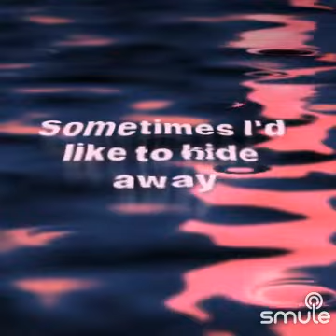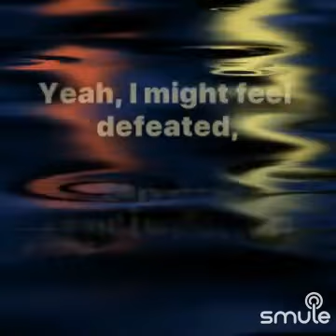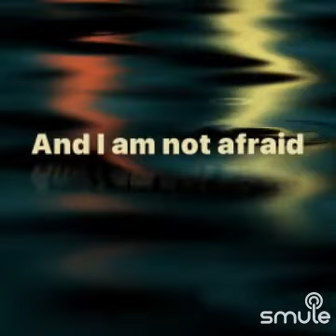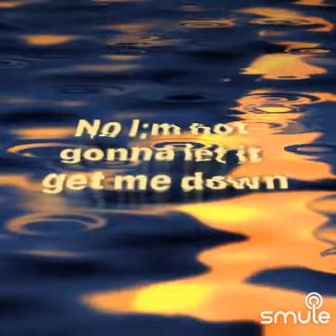bring on the rain - cover